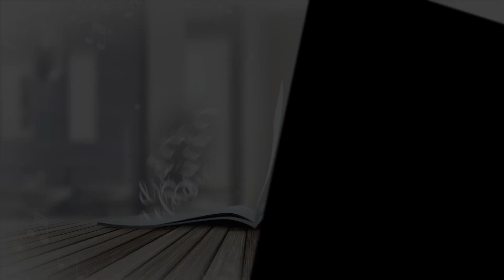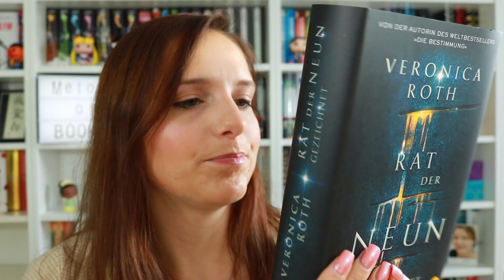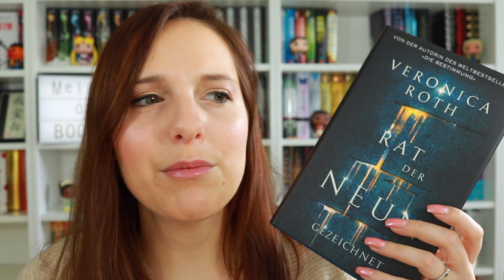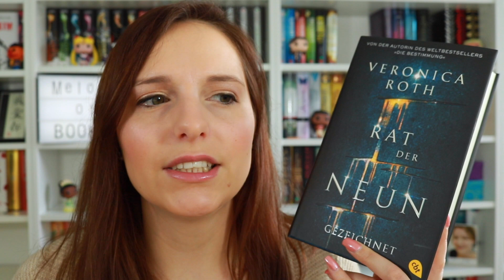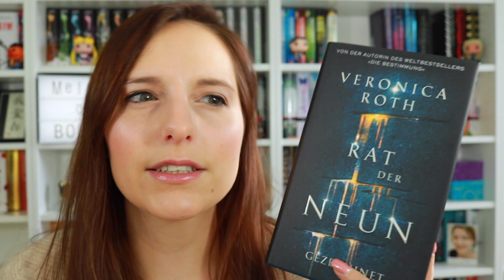REZENSION | Rat der Neun: Gezeichnet - Veronica Roth | mit ItsMedea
Hallo ihr Lieben, heute gibt es meine Rezension zu Rat der Neun - Gezeichnet von Veronica Roth aus dem cbt Verlag, viel Spaß :)

Schnittprogramm: iMovie